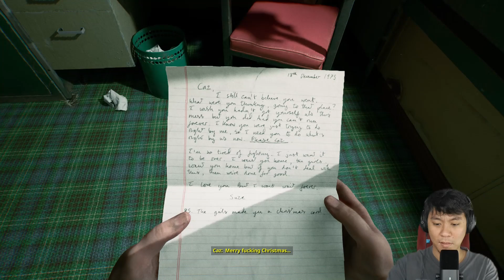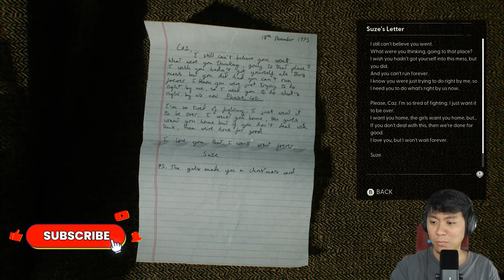Mahluk Ini Terusik Akibat Pertambangan Minyak - Still Wakes The Deep Indonesia | Part 1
1975. Bencana melanda anjungan minyak Beira D di lepas pantai Skotlandia. Navigasikan rig yang runtuh untuk menyelamatkan kru Anda dari kengerian dunia lain di ambang semua logika dan kenyataan.

Selamat Menyaksikkan dan Menikmati Permainan ini!